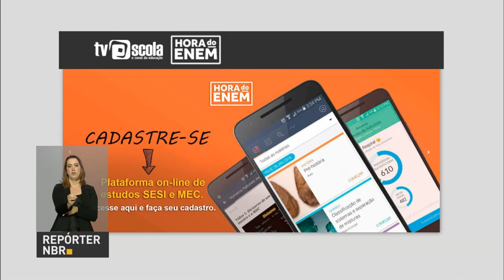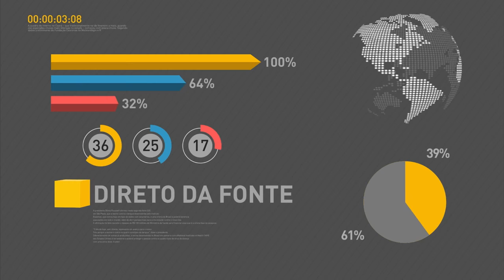Governo enviará proposta de reforma da previdência ao Congresso em setembro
REPÓRTER NBR 19H - 06.09.16: De acordo com o ministro-chefe da Secretaria de Governo, Geddel Vieira Lima, o governo federal enviará a proposta de reforma da previdência ao Congresso Federal ainda em setembro. E mais: simulado gratuito do Enem continua disponível na internet até 11 de setembro. Veja também: ministro do Esporte fala sobre formação de atletas em entrevista coletiva.